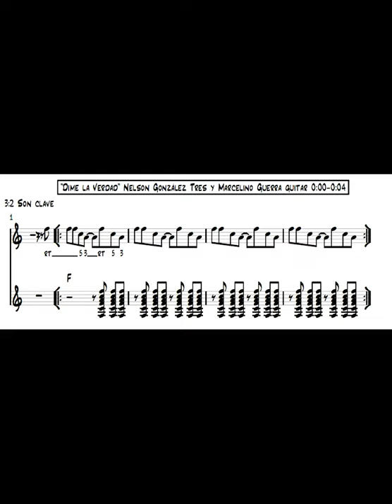Nelson Gonzalez Dime la verdad transcription play-along video 43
“Dime la verdad” Nelson González tres y Marcelino Guerra guitar 0:00-0:04

This video is an educational supplement to my book "Contemporary Latin Jazz Guitar" published by Sher Music Co.

Thanks to Curt Mangan Strings, Vovox Cables, Relfector Audio, Wolk Recording Studios and Scharpach Master Guitars